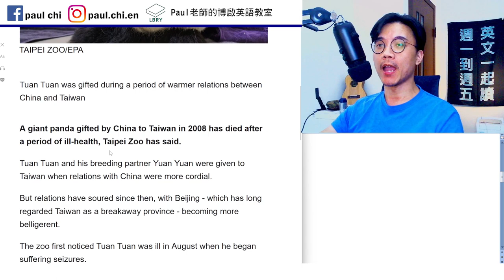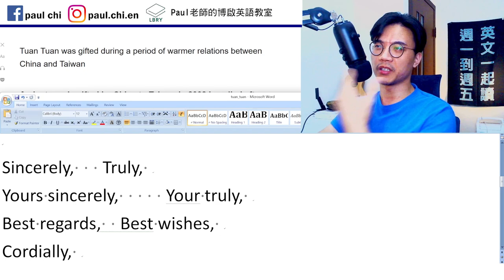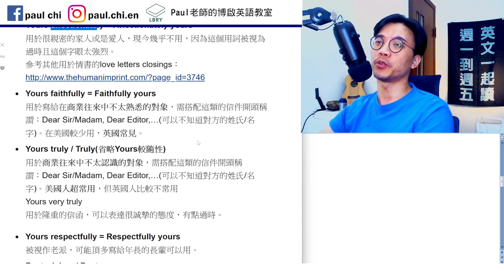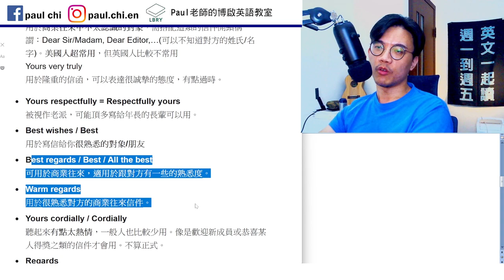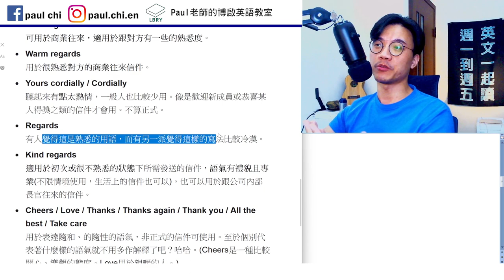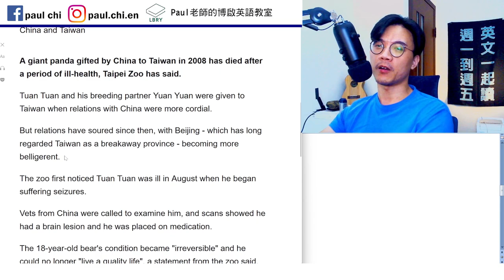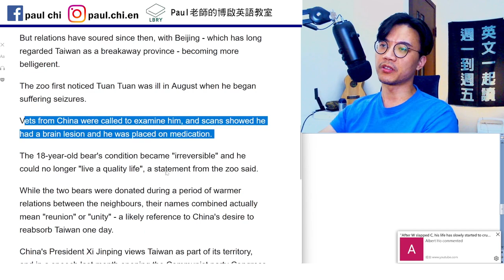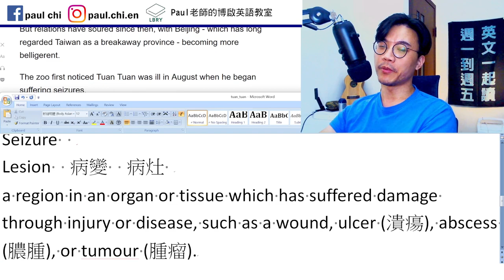【ep 566】團團好走之外媒報導｜「病灶」英文怎麼說？｜多益｜雅思｜托福｜單字｜文法｜聽力｜手把手帶著你閱讀英文！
Notes:

免費每日英文課：團團好走之外媒報導｜多益｜雅思｜托福｜單字｜文法｜聽力｜手把手帶著你閱讀英文！

Cordial

Sincerely,   Truly,
Yours sincerely,     Your truly,
Best regards,  Best wishes,
Cordially,

Belligerent

Seizure
Lesion  病變  病灶
a region in an organ or tissue which has suffered damage through injury or disease, such as a wound, ulcer (潰瘍), abscess (膿腫), or tumour (腫瘤).

Irreversible

LBRY: Paul老師的糟糕英語教室